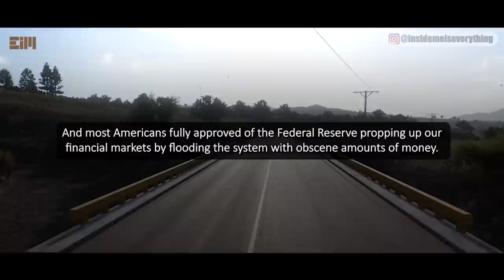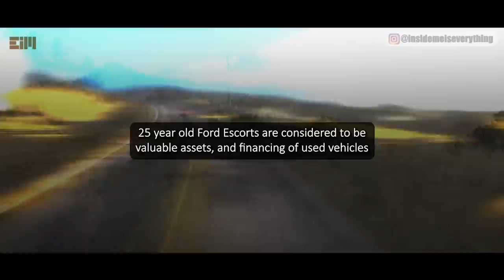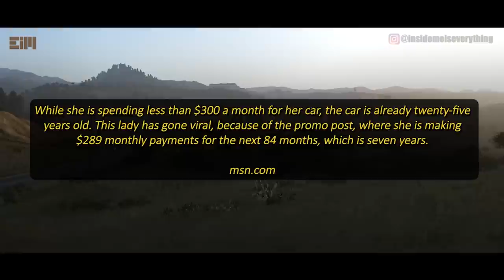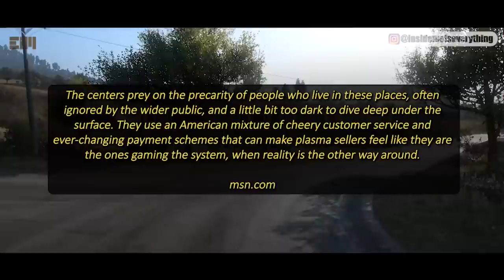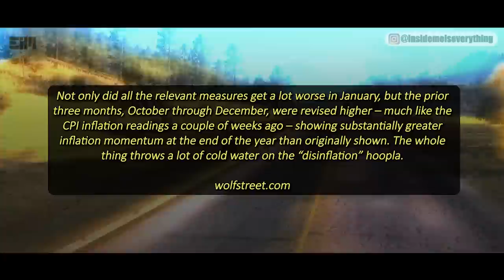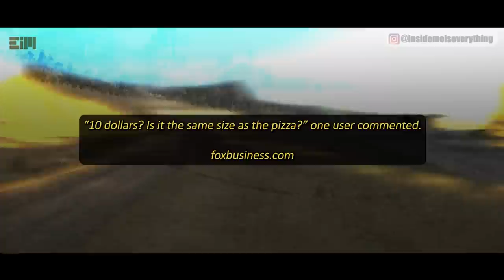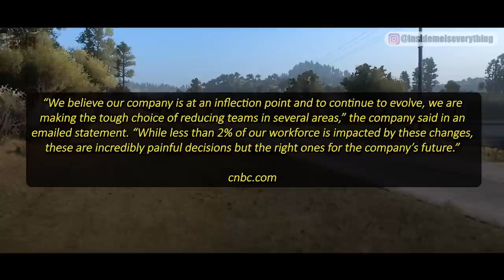OPEN YOUR EYES… THE WORST IS AHEAD